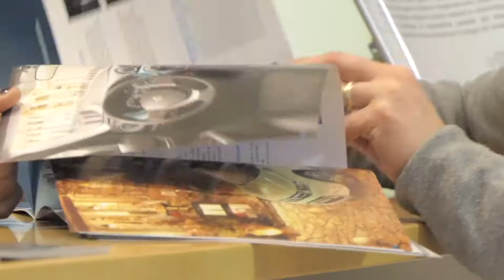Peila concessionaria Suzuki e Nissan Piemonte e Valle d'Aosta